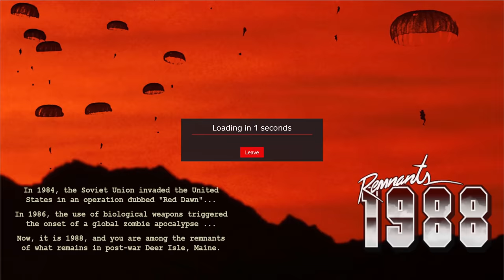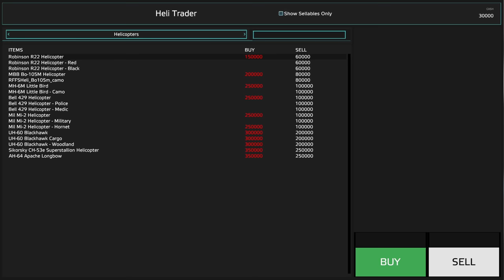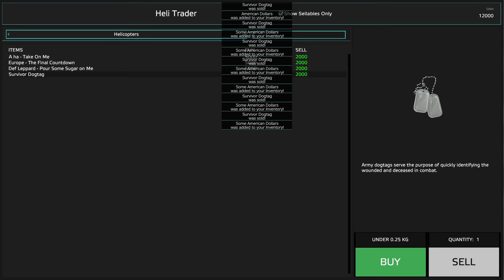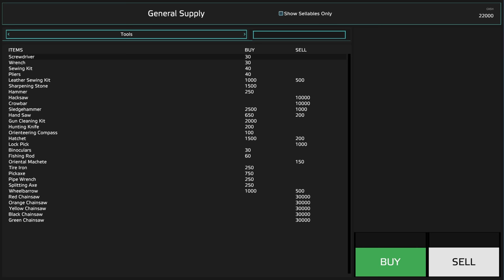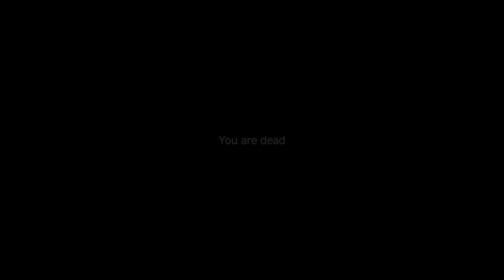THE GIANT NEXT DOOR! - DayZ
Welcome back gamers! This is my most recent adventure that took place over the course of a few days, on a server living in the past. Joining the server, we'd get established early on and make our way north to settle down and build our base, which happened to be next to a giant tower base and we'd soon find out that the occupants weren't too pleased with us living in the area.

Check out the other creators in this video!

Intro 0:00
Story 0:44